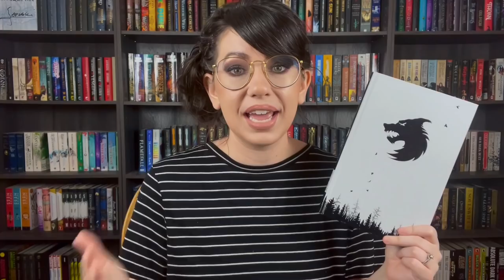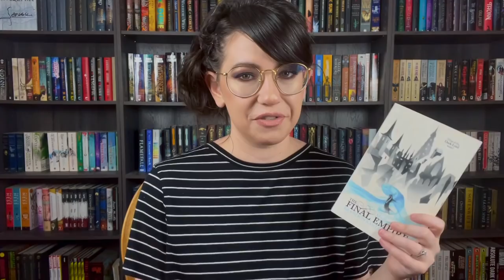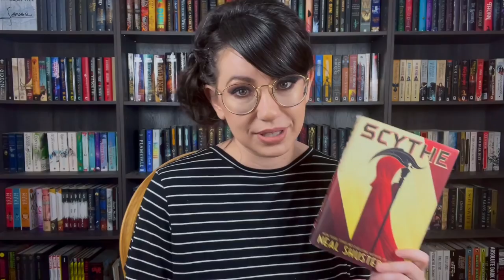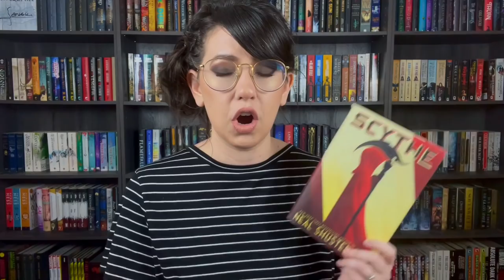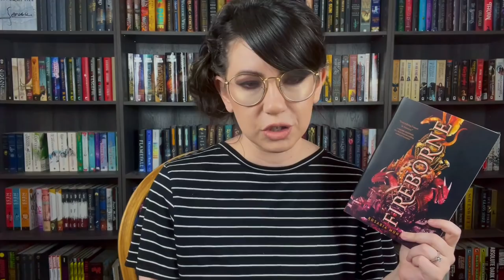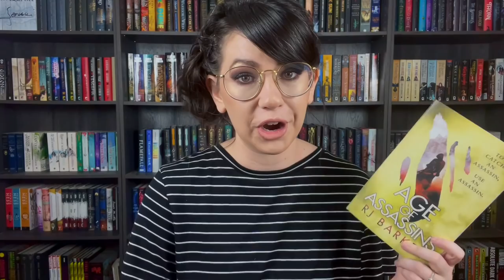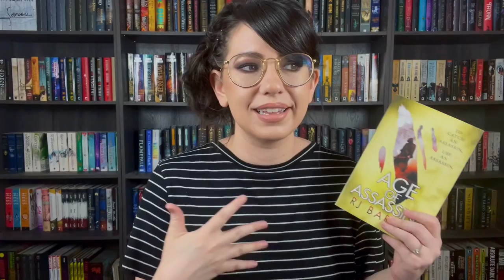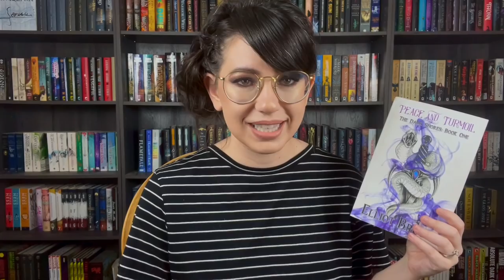BEST MENTOR RELATIONSHIPS | TROPE RECOMMENDATIONS